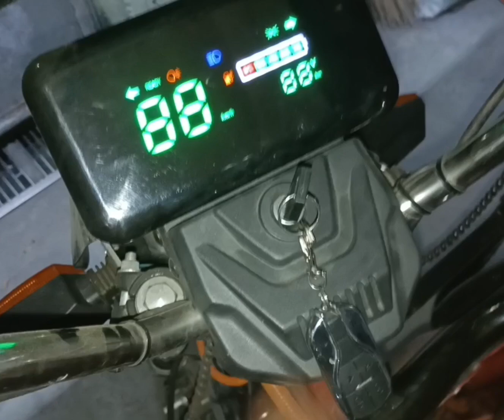Rebuild Battery pack for ebike 63v 45ah 26650 lithium ion 17s10p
This Channel is for tutorials on how to repair,maintenance and DIY's